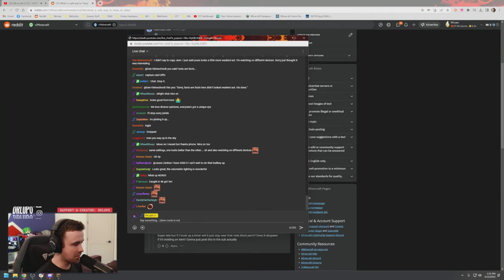🔴 EXPLORING THE WORLD IN MINECRAFT + CHECKING OUT CALIBER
DrLupo becomes a global explorer of Minecraft, then jumps into Caliber w/ Pool and Jenn!

🎮 Epic Game Store Creator Code: DrLupo
🎮 Call of Duty Creator Code: DRLUPO